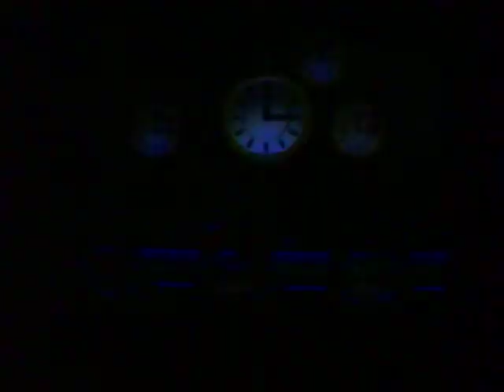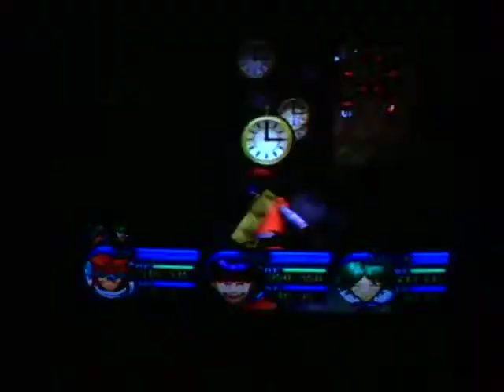.Hack// (Part 1) Infection Wt-Ep. 26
Episode 26: Quest for the Cure